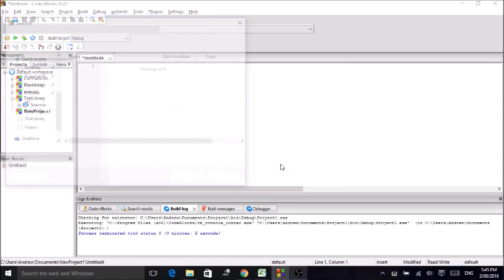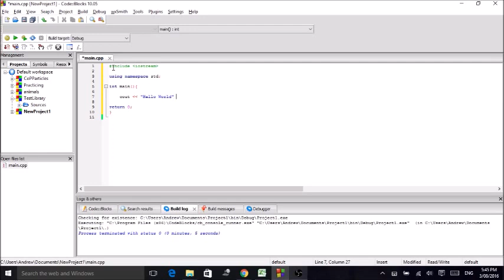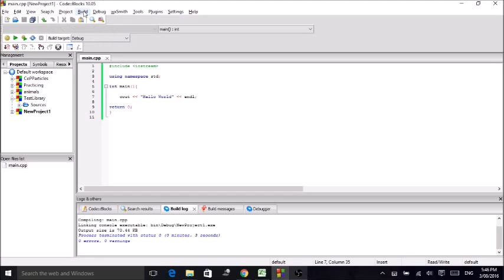How to create your first C++ program using Code::Blocks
An introduction video to show how to create your first C++ program using Code::Blocks.